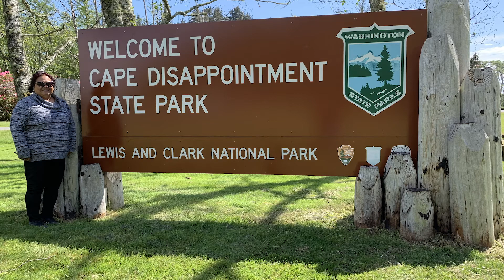Portland Trip May 2019 + Bro's Graduation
What's Up Fit Fam!

I know it has been a HOT MINUTE since I've uploaded. I honestly don't have any excuses besides life. Hope you all are doing well! This isn't a normal Brit's Fit Life Vlog. It's just a vlog I put together about my trip to Portland, Oregon. My Brother graduated from college, so that was the reason my family took the trip!

I had an amazing time spending it with my family and being able to meet and see my nieces other than on FaceTime. I wish I had more video footage, but I was the DD the entire trip, so I was not able to. But what I did get, I'll have the memories forever!

Like I said, this vlog is not a traditional Brit's Fit Life vlog, but I am listening to Gary V. in my head, "document, don't create."

Congratulations Bro! I love you to the moon and back! We are so proud of you, and all that you have accomplished! We know God has so many things planned for you! You are going places! Get your passport already so we can see Lake Moraine!

Hope you all are having a great one! Keeping working towards your goals! Remember, you are you're only limit!

- Brit.